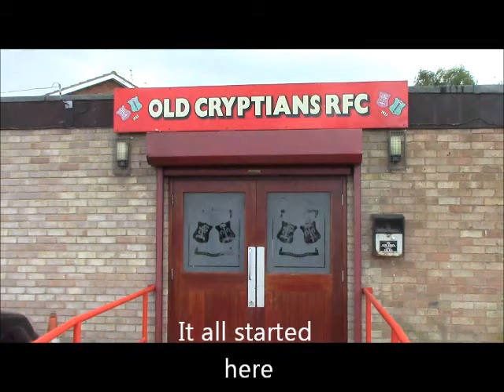Old Cryptians vs Coney Hill Junior Cup Highlights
Old Cryptians 26-8 victory at Kingsholm against Coney Hill 2nds, their first cup win in 40 years.